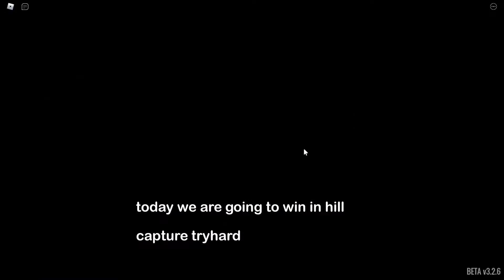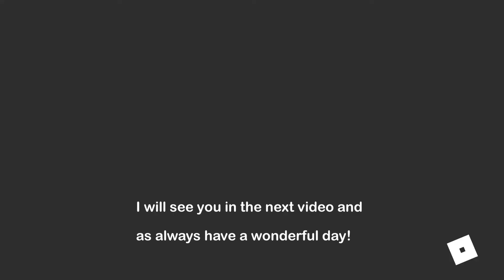NOOBS IN COMBAT HILL CAPTURE SOLO TRYHARD NO NUGGET UNITS (v3.2)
pixabay music by Zen Man